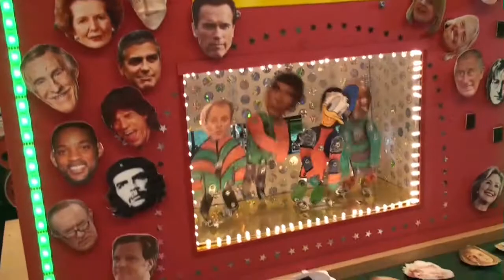Heartlands Model Railway Fair Hornby Dublo Club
Model railway fair at Heartlands Pool Cornwall